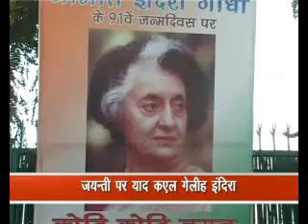SAMAGRA SAMAD EP148 P1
SOBHAGYA MITHILA TV CHANNEL THE FIRST AND ONLY MAITHILI LANGUAGE TV CHANNEL A6/1 MAYAPURI INDUSTRIAL AREA NEW DELHI 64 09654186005